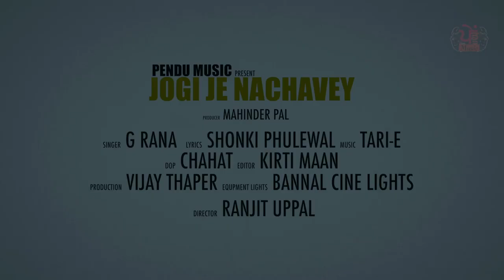NEW BABA BALAK NATH BHAJAN | JOGI JE NACHAVEY | SINGER G.RANA | PENDU MUSIC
PRESENTS BY PENDU MUSIC
 BABA BALAK NATH BHAJAN
Song  JOGI JE NACHAVEY
Singer  - G.Rana
Lyrics  - Shonki Phulewal
composer :- Sandeep Singh
Music  - Saroop singh
Production - Vijay Thapar
DOP - Balwinder
Editor - Kirti Maan
Director - Ranjit Uppal
Producer - Mahinder Pal

video song, hindi ,punjabi ,film. ads & etc
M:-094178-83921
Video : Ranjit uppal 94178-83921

Ranjit uppal video 2016
Ranjit uppal hd all Song
hd punjabi song
live video 2017
2018
2019
2020